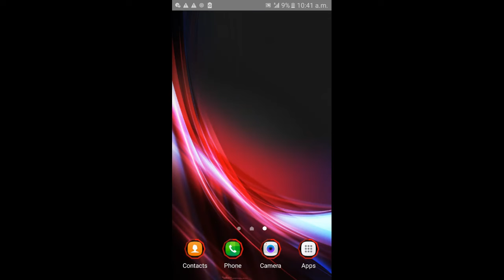Tall man run but i am slowle compelet game